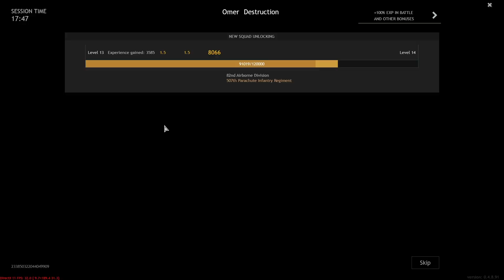Enlisted - Gameplay #110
Defended one site as best I could, shame there wasn't much back up or none at all.